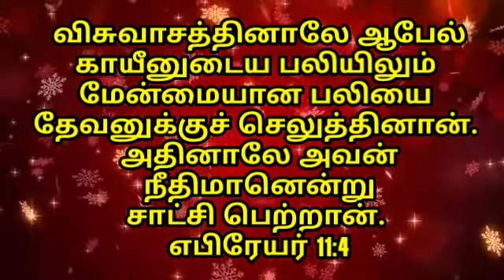நீ நீதிமானென்ற சாட்சி வேணுமா | எபிரேயர் 11 4 | தேடி வரும் தெய்வ வார்த்தை |Pr.P.Gnanaprakasam.